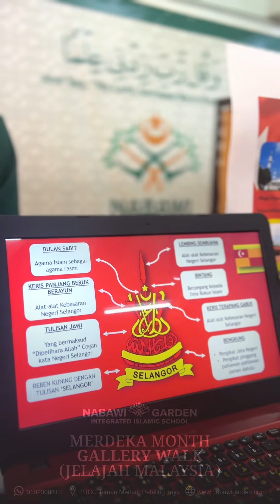Gallery Walk | Celebration of Merdeka Month | Nabawi Garden Integrated Islamic School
Gallery Walk (Jelajah Malaysia) | Celebration of Merdeka Month | Nabawi Garden Integrated Islamic School

In celebration of Merdeka Month, Nabawi Garden Integrated Islamic School hosted an engaging Gallery Walk titled "Jelajah Malaysia." Primary 4 and Primary 5 students showcased their presentations on Malaysia's rich heritage and diverse culture, while students from Primary 1 to Primary 3 enjoyed and learned from their peers' displays. The event was a vibrant display of national pride and educational enthusiasm, fostering a deeper appreciation for Malaysia's history among all grade levels.